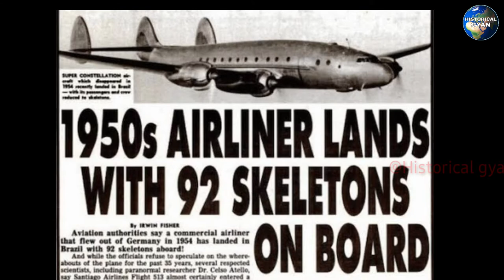उड़ान के 35 साल बाद कैसे एक प्लेन वापस लौटा ।। Mystery of Sentiyago airlines flight no. 513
Hello friends, this  video about Sentiyago airlines flight no. 513.
 It is a Mysterious story of an plane.
So friends watch this video and enjoying.